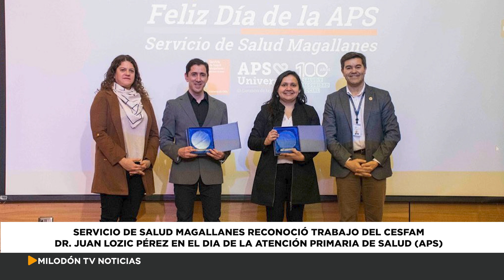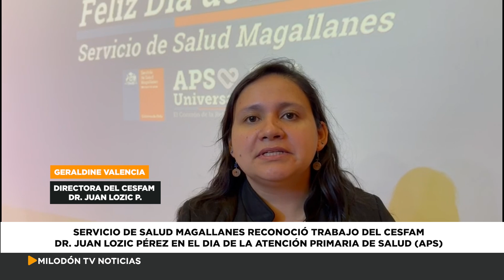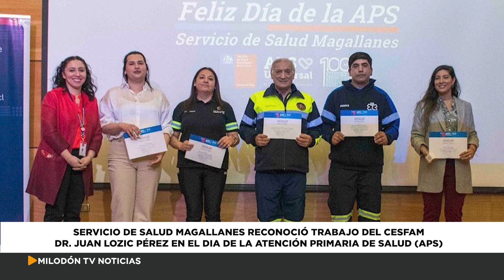aps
En conmemoración del Día Mundial de la Atención Primaria de Salud APS, el Servicio de Salud Magallanes reconoció el trabajo del Cesfam Dr. Juan Lozic Pérez en la implementación de la Aps Universal en Puerto Natales.